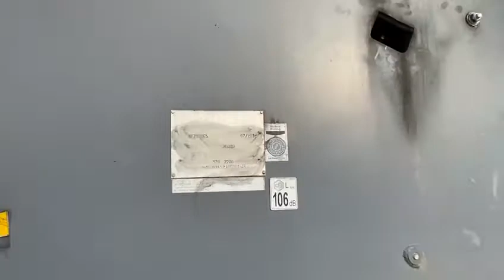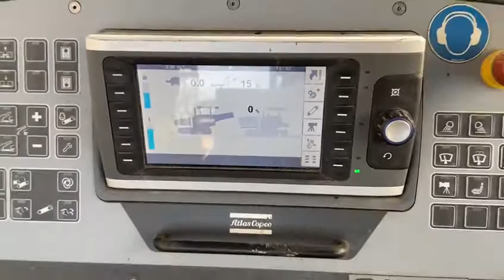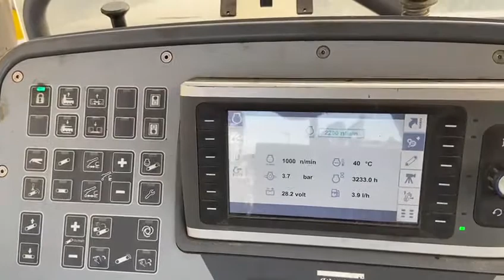Dynapac Kettenbeschicker MF 2500 CS LP Verkauf /SALE (ID17890)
Verkauf Dynapac Kettenbeschicker:
Baujahr 2016
Betriebsstunden 3232
Gewicht [to] 20,3
Mehr Infos: